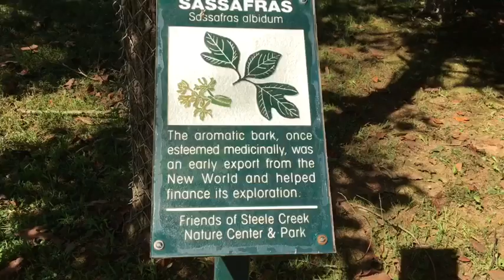Nature Vlog 3 w/my nephew/bike ride/just get out there and do it!!!!